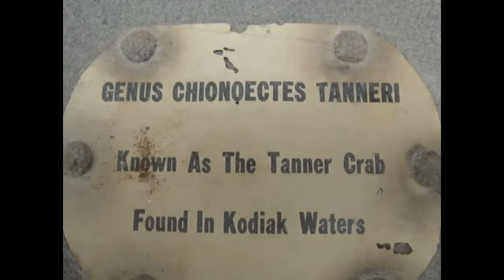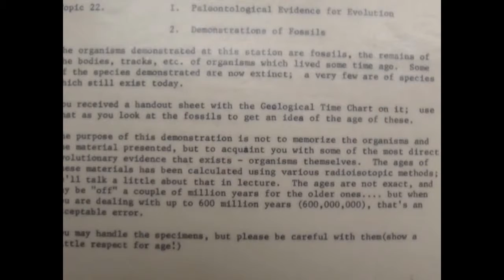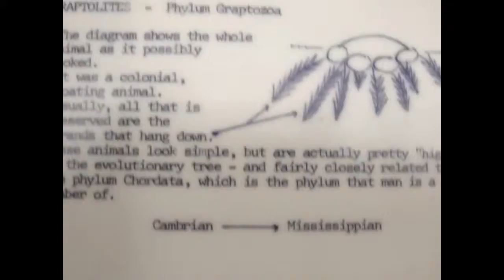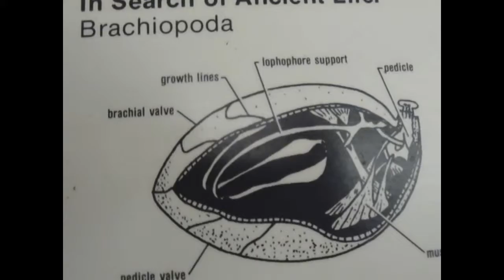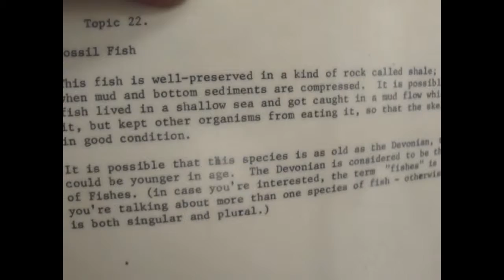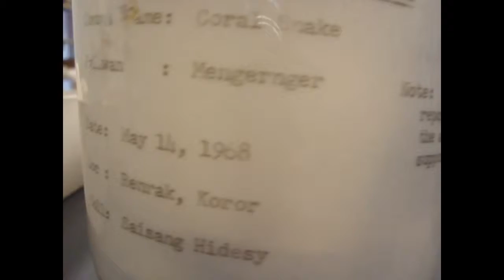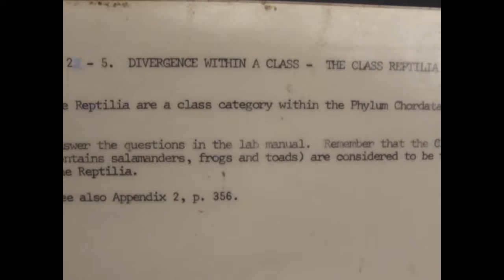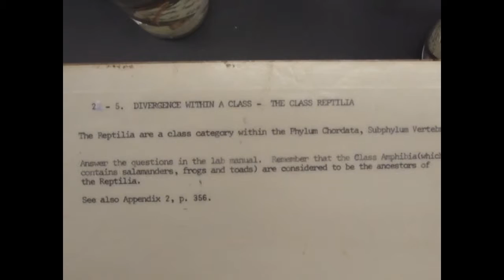uog raulerson bio lab 1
This is the first part of the Bio 157 lab at the University of Guam.